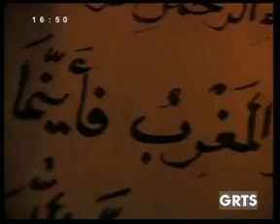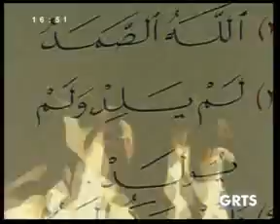GRTS 15 06 2012 1650 GMT